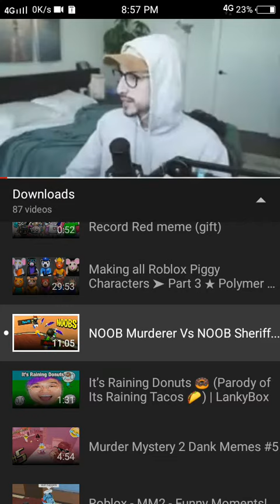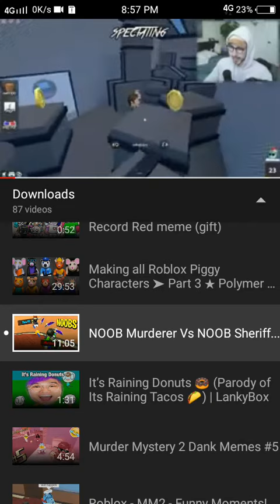This is funny hat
Funny buniess